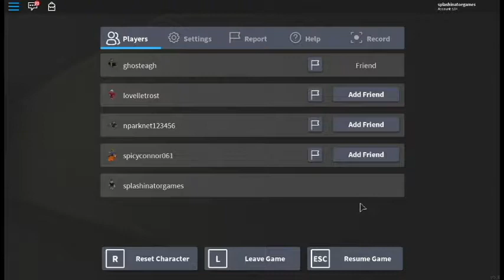the worlds funniest roblox video(2017)